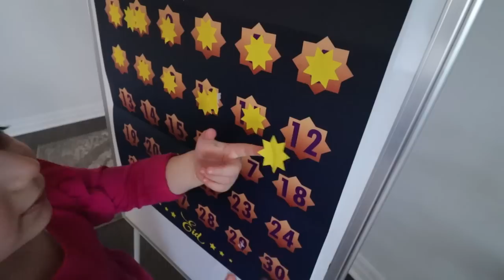REVEALING STEVE THE CLOWNS FACE TO MY WIFE!